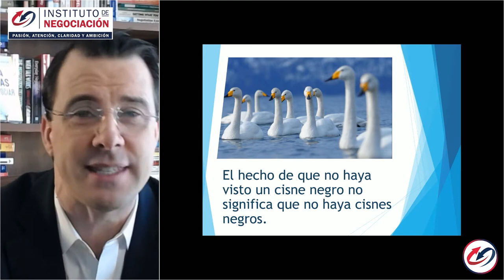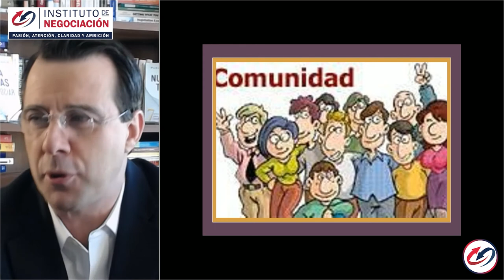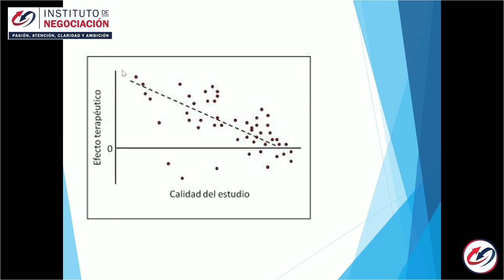Eventos De Gran Trascendencia, Pero Poco Probables - ¿Qué es la Teoría del Cisne Negro?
👉🏻 El destacado experto internacional en negociación, Pablo M. Linzoain, muestra Eventos De Gran Trascendencia, Pero Poco Probables - ¿Qué es la Teoría del Cisne Negro?

Obtene tu copia de mi libro